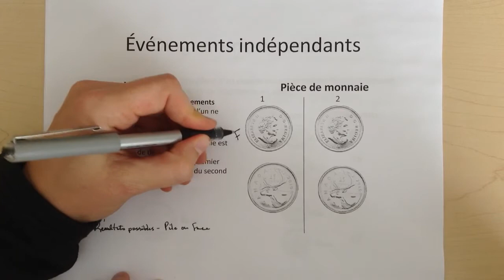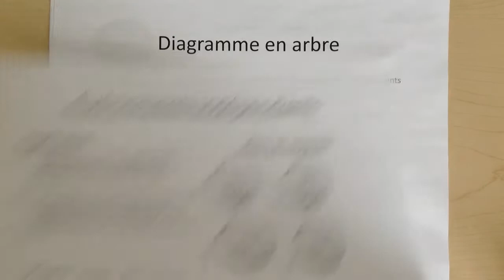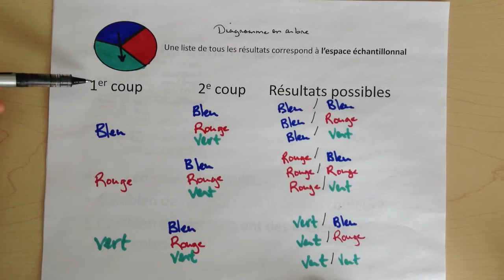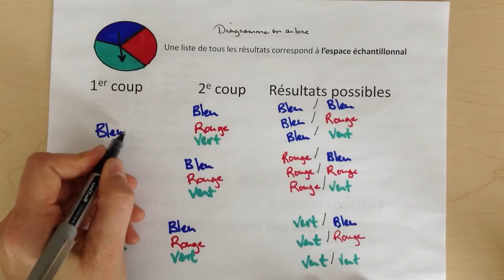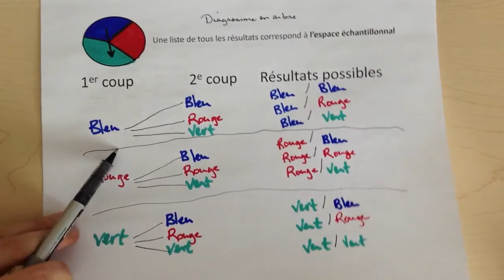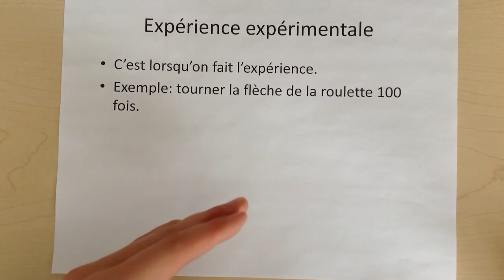7.6 Les diagrammes en arbre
Mathématiques 7e année, École François-Buote